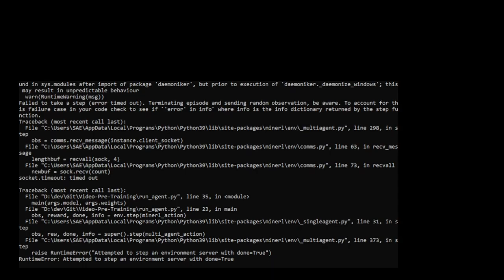VPT MineRL Longplay (rl-from-house weights)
Longplay in a survival world before terminating early.